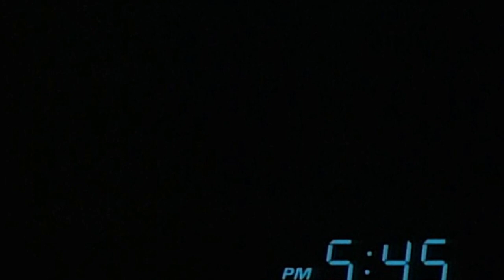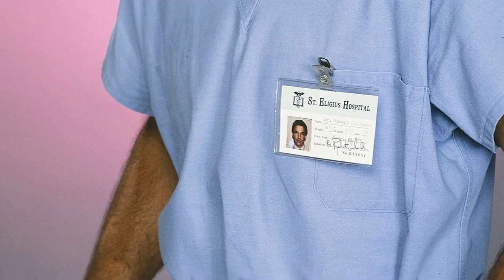The Cast of St. Elsewhere TV Series Breaks Their Silence: Shocking Secrets Behind the Scenes!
Ed Begley Jr. as Dr. Victor Ehrlich
Howie Mandel as Dr. Wayne Fiscus
David Morse as Dr. Jack Morrison
Christina Pickles as Nurse Helen Rosenthal
William Daniels as Dr. Mark Craig
Denzel Washington as Dr. Philip Chandler
Norman Lloyd as Dr. Daniel Auschlander
Eric Laneuville as Luther Hawkins
Ed Flanders as Dr. Donald Westphall
Stephen Furst as Dr. Elliot Axelrod
Sagan Lewis as Dr. Jacqueline Wade
Bonnie Bartlett as Ellen Craig
Cynthia Sikes as Dr. Annie Cavanero
Mark Harmon as Dr. Robert Caldwell
Jennifer Savidge as Nurse Lucy Papandrao
Terence Knox as Dr. Peter White
Ellen Bry as Nurse Shirley Daniels
Kavi Raz as Dr. Vijay Kochar
Cindy Pickett as Dr. Carol Novino
Bruce Greenwood as Dr. Seth Griffin
Kim Miyori as Dr. Wendy Armstrong
France Nuyen as Dr. Paulette Kiem
Barbara Whinnery as Dr. Cathy Martin
Nancy Stafford as Joan Halloran
Dana Short as Elizabeth Westphall
Byron Stewart as Warren Coolidge
David Birney as Dr. Ben Samuels
G.W. Bailey as Dr. Hugh Beale
Ronny Cox as Dr. John Gideon
Florence Halop as Mrs. Hufnagel
Herb Edelman as Richard Clarendon
Chad Allen as Tommy Westphall
Alfre Woodard as Dr. Roxanne Turner
Christina Kokubo as Paramedic Faith Yee
Frank Dent as Dr. Steven Kiley
Paul Sand as Dr. Michael Ridley
Karen Landry as Myra White
Philip Sterling as Dr. Simon Weiss
Jeannie Elias as Marcy Eisenberg
Ina Fried as Jeff Rosenthal
Deborah May as Terri Valere
S. Pearl Sharp as Nurse Peggy Shotwell
George DelHoyo as Ken Valere
Marian Mercer as Eve Leighton
Stephen Elliott as Manny Schecter
Jean Bruce Scott as Roberta Sloan
Kyle Secor as Brett Johnston
Helen Hunt as Clancy Williams
Oliver Clark as John Doe #6
Richard Marcus as Ralph